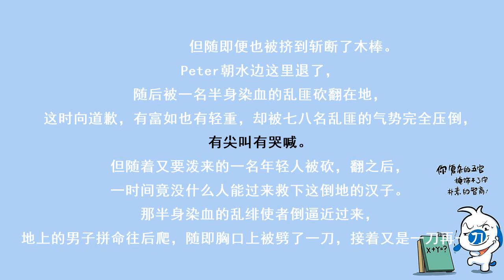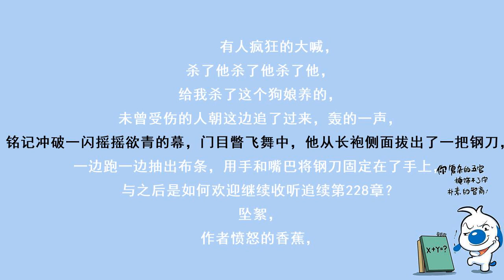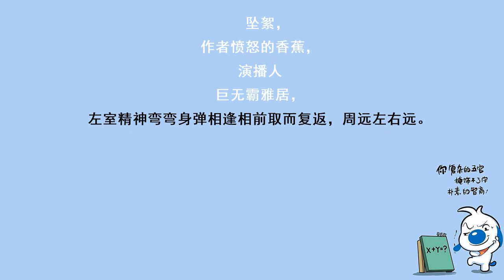赘婿第250章：围城（一）